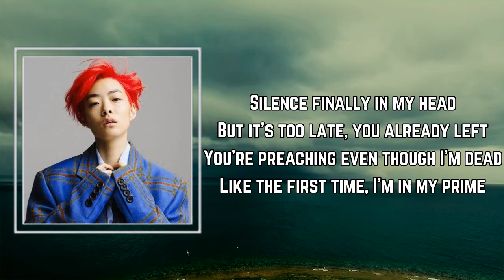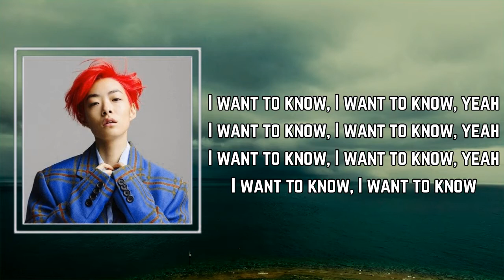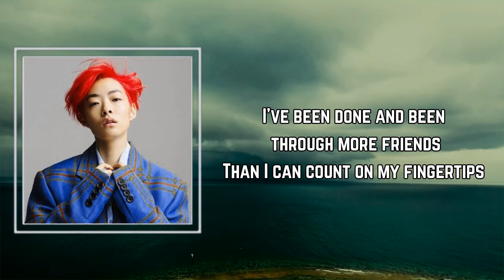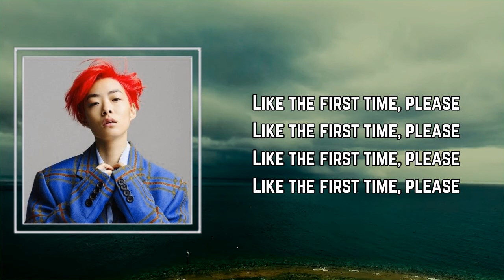Rina Sawayama - STFU! (Lyrics) 🎵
Songs : STFU! by Rina Sawayama
Album:

STFU! Lyrics:

Let's go
I want to know, I want to know, yeah
I want to know, I want to know

Silence finally in my head
But it's too late, you already left
You're preaching even though I'm dead
Like the first time, I'm in my prime

How come you don't expect me
To get mad when I'm angry?
You never seen it done
I know I'm not the only one
How come you don't respect me?
Expecting fantasies to
Be my reality
Why don't you just sit down and...

Shut the fuck up, shut the fuck up (You, uh-huh)
Shut the fuck up, shut the fuck up
Shut the fuck up, shut the fuck up (You, I see you)
Have you ever thought about taping your big mouth shut?
'Cause I have, many times, many times

Patience overrated
If you want it, come and get it
That feeling, eating at my chest
Rips me open, rips me open

No, never naturally negative, no
I don't wanna be that girl again, 'cause
I've been done and been through more friends
Than I can count on my fingertips

How come you don't detest me?
I am your medicine
And your reality

Like the first time, like the first time
Like the first time

Like the first time, please